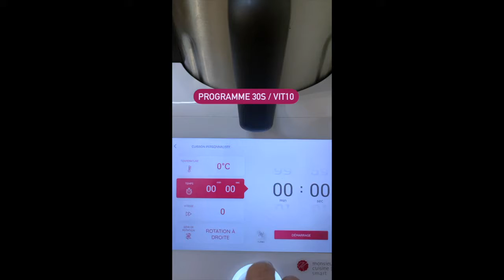Verrine Speculos dessert express au Monsieur Cuisine Smart / Connect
Bonjour,

Aujourd'hui,
Je vous partage une recette de dessert express au Monsieur Cuisine Smart et Connect
Une verrine speculos à se peter le bide !
Alors le format est différent de d'habitude, c'est un format Instagram, que je repartage ici.

Ingrédients:

200g de spéculos
250g de mascarpone
200g de crème liquide à 30% m.g.
20g de sucre glace
50g de pâte à tartiner spéculos
Pour la déco : un peu de spéculos et de la pâte à tartiner de spéculos fondue

Bonne dégustation